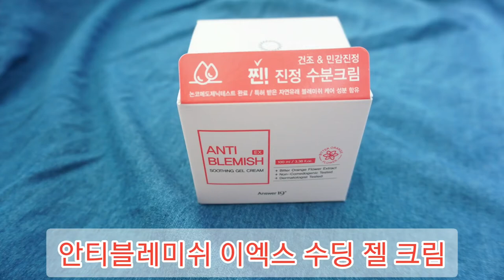여드름수분크림 수분젤 추천! 트러블진정크림으로 좋은 피부 만들자~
다리ME가 직접 써봤는데, 너무 괜찮은 수분크림이라서 영상 올렸습니다🙏🙏🙏
화장도 잘 먹게 해주고 바를수록 피부가 점점 좋아지네요😊😊😊
여름에 쓰기 좋은 앤서나인틴 안티블레미쉬 이엑스 수딩 젤 크림 적극 추천합니다👍👍👍